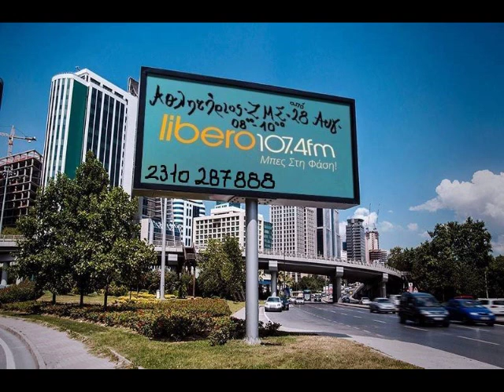Αθλητήριος (ΖΜΣ) - 23/01/18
Η εκπομπή του Αθλητήριου (ΖΜΣ) στον Libero107,4 την Τρίτη 23 Ιανουαρίου.